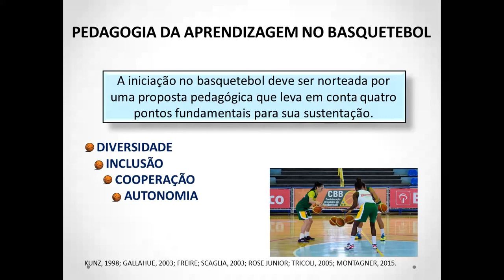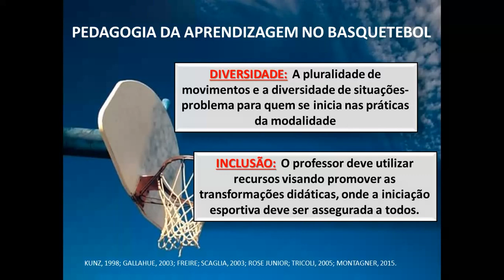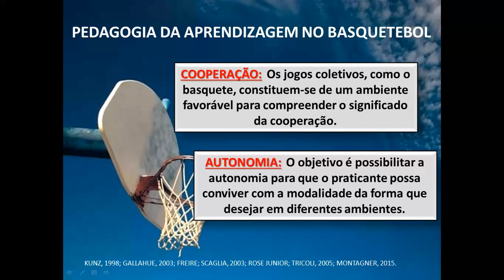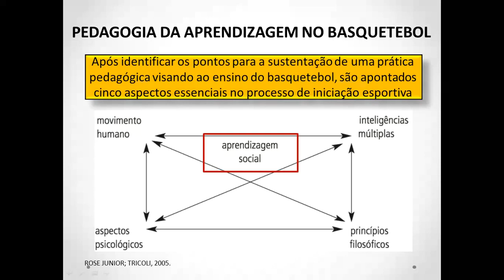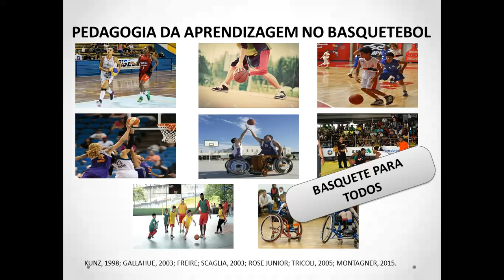Processo de ensino e aprendizagem do basquetebol: perspectivas pedagógicas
AULA 8 - A iniciação na modalidade basquetebol, em uma visão da prática esportiva mais abrangente, deve ser norteada por uma proposta pedagógica que leva em conta quatro pontos fundamentais para sua sustentação: diversidade, inclusão, cooperação e autonomia.

DIVERSIDADE
Há muitas críticas em relação à especialização esportiva precoce, mostrando  inúmeros problemas causados por esse procedimento no processo de iniciação esportiva e no Brasil ainda pode-se observar um grande número de crianças que são submetidas a essa situação por técnicos, pais e dirigentes esportivos, levando-as a uma exposição desnecessária, sobretudo com relação à competição exacerbada. A proposta tem como base a pluralidade de movimentos e a diversidade de situações-problema para quem se inicia nas práticas da modalidade. Esse procedimento trará para as crianças benefícios no campo da aquisição de habilidades motoras, bem como ampliará suas possibilidades na busca permanente de percepção e elaboração das respostas aos problemas apresentados.

INCLUSÃO
O esporte deve incluir, é um fator de fundamental importância. É um retrocesso oferecer à criança o acesso ao basquetebol através de jogos ou brincadeiras excludentes. Certamente, em alguns momentos da aula, será necessária a utilização de estratégias que busquem intervenções no plano individual. Entretanto, um fator de diferenciação de competência profissional é o recurso que o professor utiliza visando promover as transformações desejadas. Ainda no campo da inclusão, outro aspecto que chama a atenção diz respeito ao tipo físico. Antigamente dizia-se que para jogar basquetebol a criança deveria ser alta; atualmente essa variável não deve ser levada em conta, pois a iniciação esportiva deve ser assegurada a todas as crianças, independentemente do tipo físico.

COOPERAÇÃO

A cooperação está cada vez mais presente em textos, propostas e artigos que tratam de conteúdos da educação física. Os jogos coletivos – no caso o basquetebol – seguramente constituem-se em prática e ambiente favoráveis para a melhor compreensão do significado da cooperação, bem como para tê-la como um princípio no processo de educação de crianças que buscam o aprendizado na modalidade.

AUTONOMIA
O profissional que trabalha com o basquete deve  proporcionar-lhe autonomia para convivência com a modalidade. Um dos mais graves equívocos observados no processo de iniciação esportiva é querer “fazer atletas”, como se isso fosse possível. Por isso o professor deve organizar o ambiente de prática, pois organizá-lo é atribuição do professor, e nesse sentido a pedagogia constitui-se em aspecto importante para o ambiente favorável ao ensino e à aprendizagem esportiva. Pois defende-se aqui que o objetivo para a iniciação em basquetebol é possibilitar a autonomia para que a criança possa conviver com a modalidade da forma que desejar